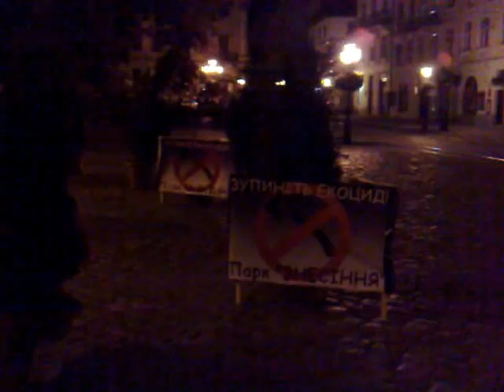Ніч у наметовому містечку під стінами ЛМР.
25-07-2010